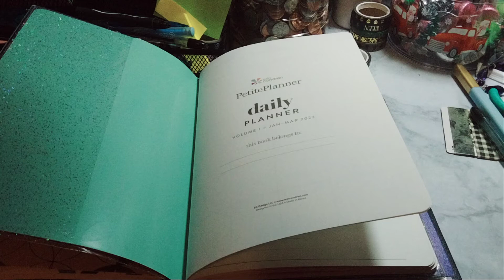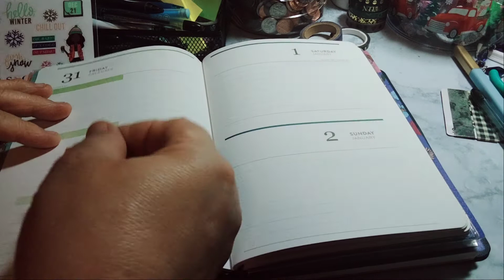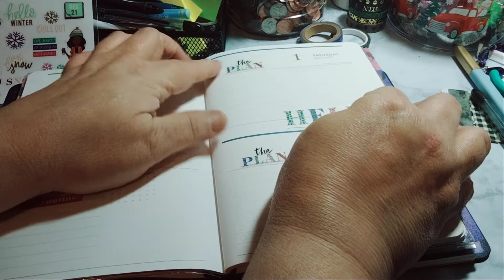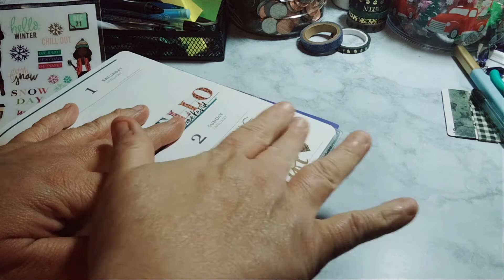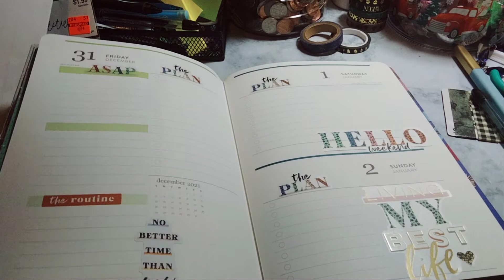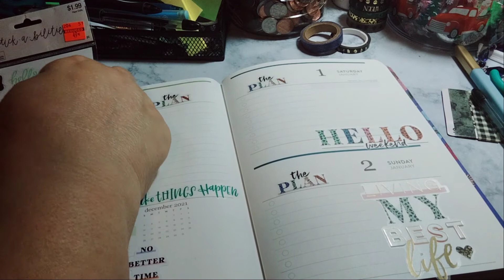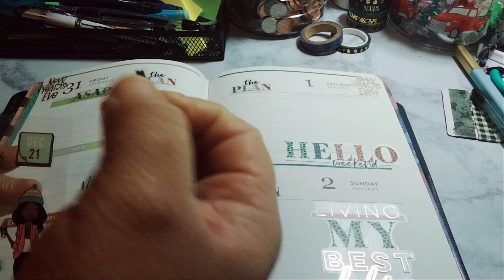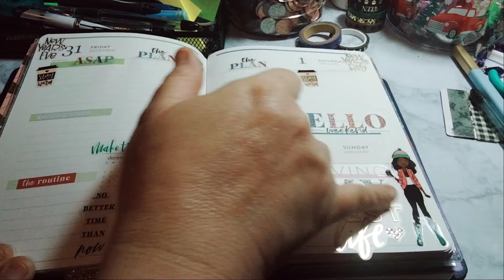Daily Planning: Dec. 31st - Jan 2nd, 2022| Erin Condren Petite Folio | Colorful Leopard Sticker Book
Link to my Cricut Explorer 2

$MonserrateWright

Pen Pal:
planningwithmonserrate
Monserrate Wright